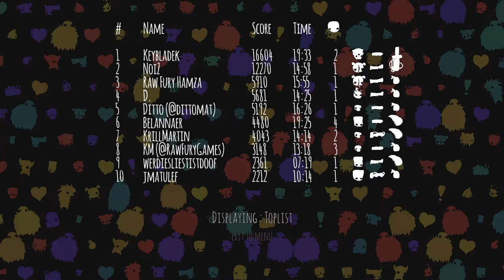GoNNER | Darkly Artistic Action Platformer | Let's Play GoNNER!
GoNNER is a tough as hell procedurally-generated 2D platformer with roguelike elements, following the largely misunderstood and altruistic Ikk on a journey to cheer up his only friend in this world—a giant landbound whale named Sally—by searching for just the right trinket in the deep and dark places nearby.

Here is where the fluffed up version of the game's story would normally be, but you can see a concise version of it in the text to the right of the screenshots and trailer above. Pretty sweet art style, too, eh?

Here is where we'd reduce the game to a feature list that displays a bunch of numerical values spewing out the amount of levels, weapons, bosses, secrets, and on and on. Sometimes this approach makes sense (sure, we've made a list before) but sometimes (often?) this wouldn't tell you about the actual quality of the game itself, it's just marketing-speak attempting to draw you in by spewing off a bunch of data while at the same time not accurately describing the game or its experience.

GoNNER doesn't really need a list. Truth be told, the developer hasn't decided how many of this and that feels right. Why should they? The game is still in development. If you'd really like a list, here it is:

Exactly one (1) giant landbound whale. That's all any game needs. Bam.

Here's what you actually need to know about GoNNER—it's gonna be pretty tough and if you like a challenge then you're certainly going to get it. We're not going to shy away from showing off GoNNER since we'll be taking GoNNER to various conventions and letting your favorite YouTuber/streamer/website play it before it's launched.

Good luck.